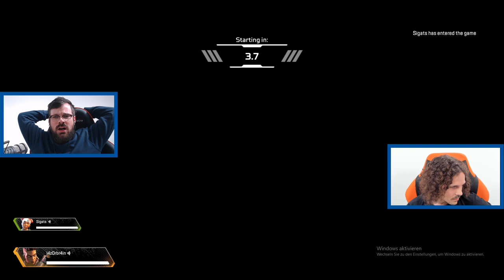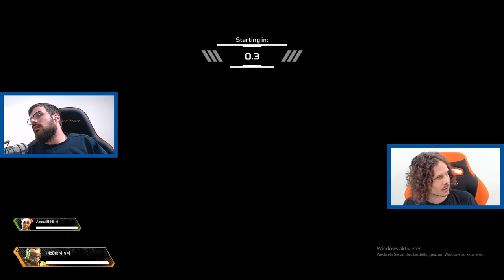digitec plays Apex Legends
Simon und Phil sind der neusten Battle-Royale-Sensation verfallen. Ob sie auch was draufhaben oder nur laut schreien können, siehst du im Let's Play.